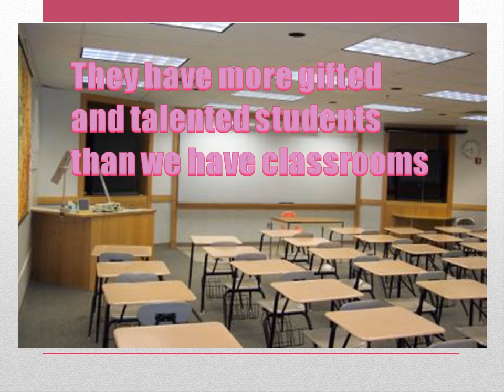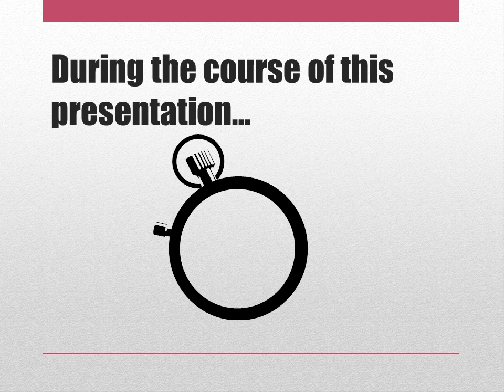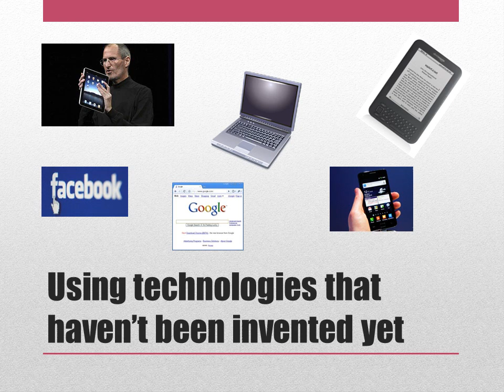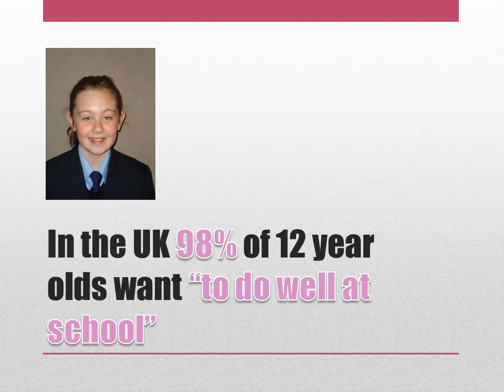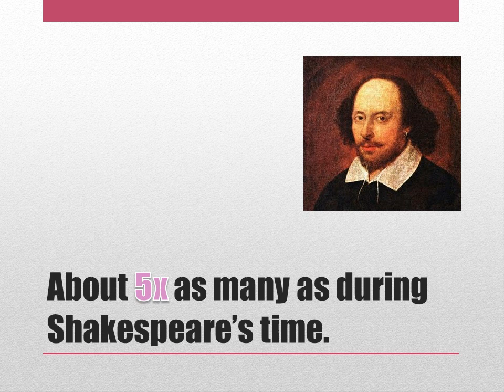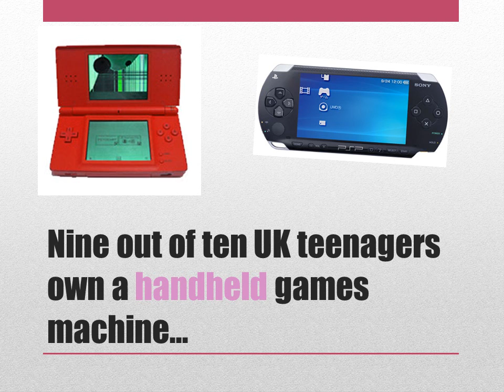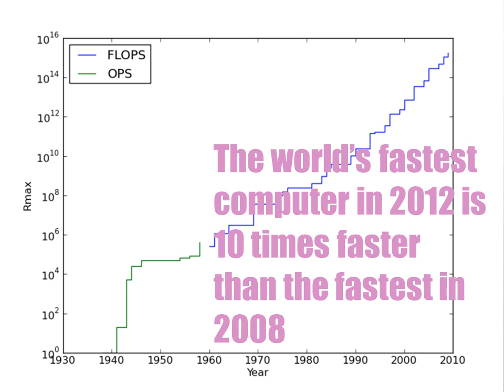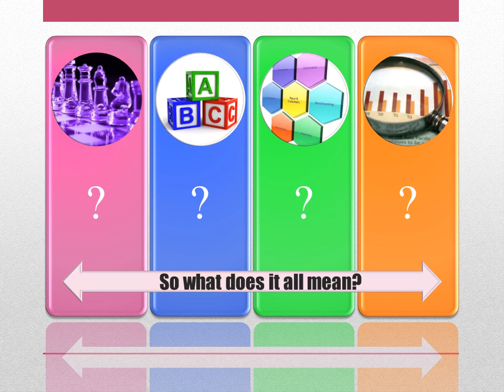SHIFT HAPPENS UK 2012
A UK orientated update on the legendary work of Karl Fisch and Scott McLeod and also the UK 2007 and 2011 variants by dannyburlage and hickyglasto respectively. No audio on this version. Will correct when I get around to it.
You are free to copy, distribute, remix and transmit the presentation as long as you give proper attribution to the original creators and share the resulting work under the same license. You may not use Did You Know? for commercial purposes without permission from the creators. For more information or to join the conversation, please